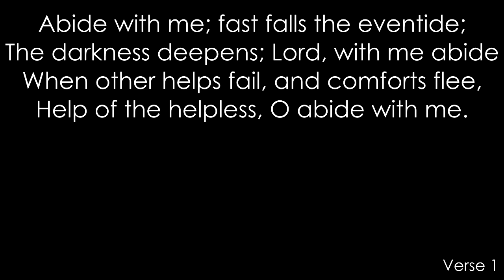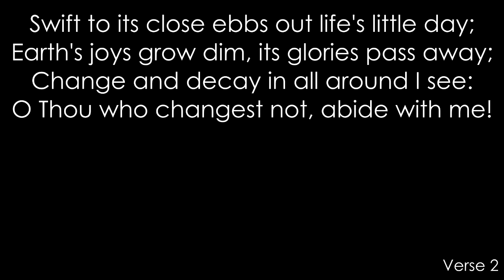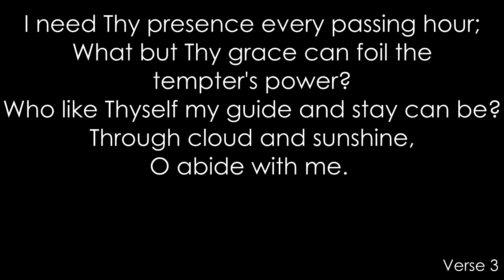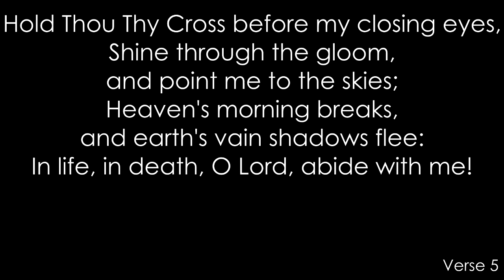Abide With Me - words & piano accompaniment